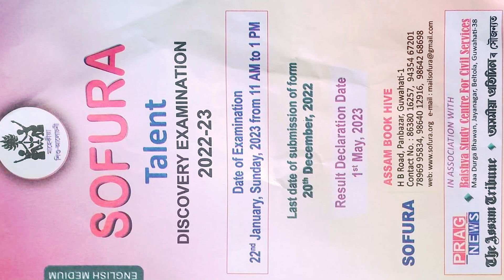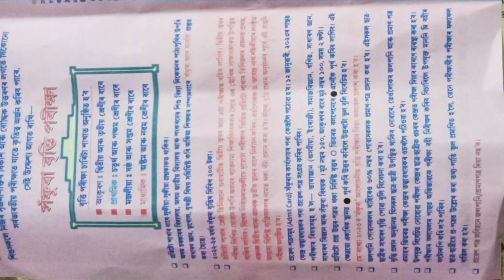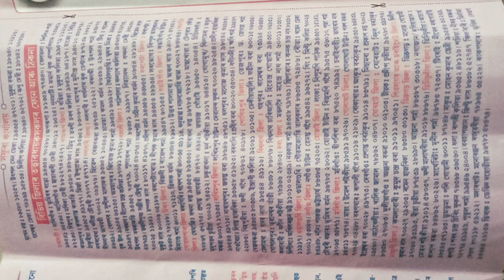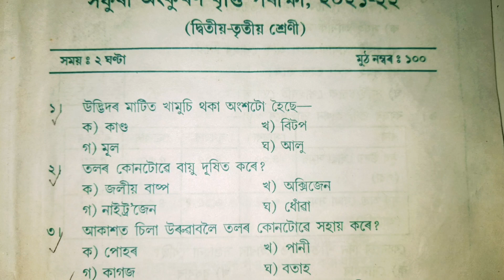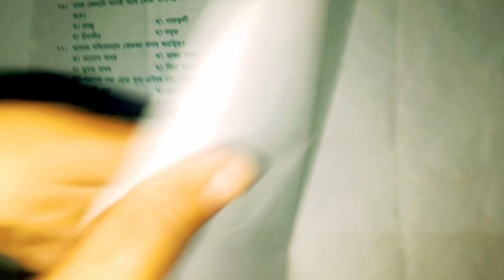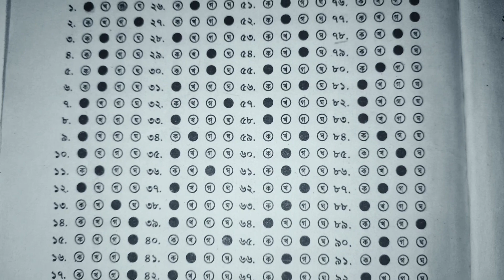Sofura Talent Exam 2023 | Sofura Talent Discovery Examination 2022-23 | সঁফুৰা বৃত্তি পৰীক্ষা ২০২৩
Thanks
                      for

All school Students  Sofura Talent Exam 2023
Assam  Sofura Talent Discovery Examination
সঁফুৰা বৃত্তি পৰীক্ষা ২০২৩